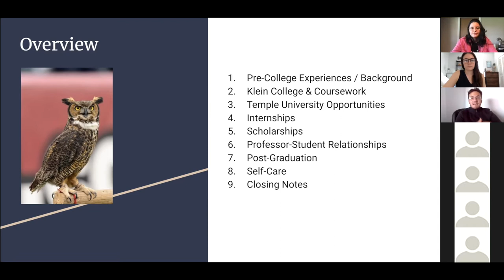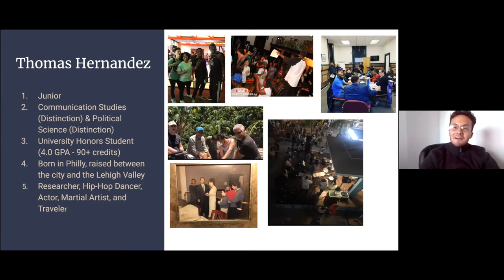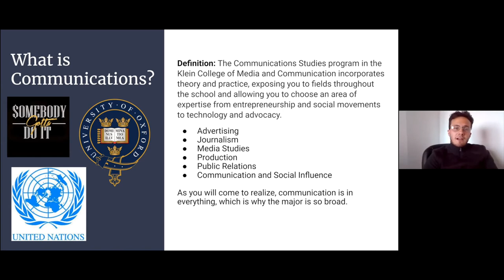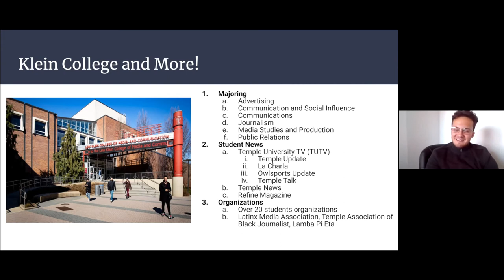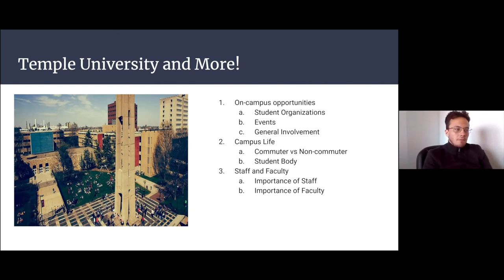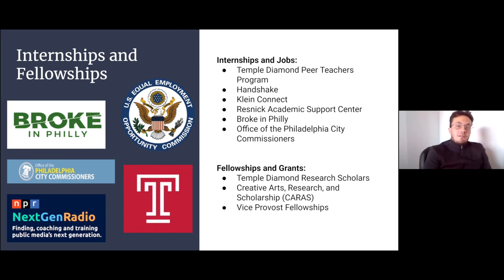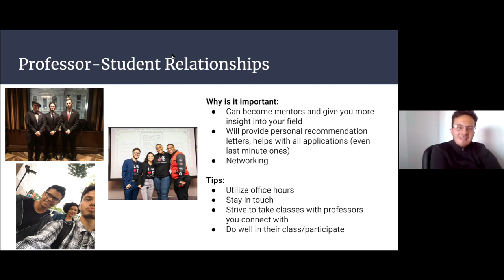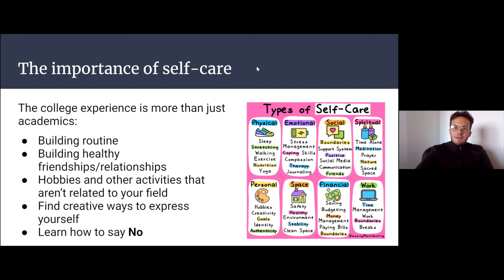Klein Futures’ Creativity in Communication Workshop: Media, Politics & Research in College Workshop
What does the college experience really look like from a student's perspective? Klein College of Media and Communication in partnership with Temple University’s Latinx Media Association hosted a free interactive workshop exploring the interconnections of politics and media, and all the opportunities available to students.

Thomas Hernandez and Luisa Suarez from Klein College Latinx Media Association talked about how they’ve connected communication and politics as double majors, journalists and researchers during their time in college.

Klein Futures’ Creativity in Communication Workshop Series provides free virtual workshops for high school students to learn from college students about their experiences and how they use media and communication in their everyday lives. Klein Futures is a high-school based partnership program connecting Klein College of Media and Communication at Temple University with local high schools in Pennsylvania and New Jersey. Klein Futures aims to build direct connections between high school students interested in digital media, communication arts, writing, and design with local, trained college-aged peers who can aid in education and mentorship toward college and career paths.